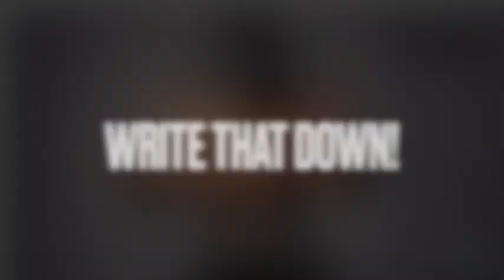Write That Down! Keiji Muto, part two w/ Fumi Saito & Justin Knipper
Part Two of our series on all-things Keiji Muto is here. On today’s episode, we picked up from part one and covered: New Japan, the NWA title & WCW 1991–1996:
     -The Fujinami vs. Flair NWA title changes in Japan & USA
     -The Great Muta vs. Masahiro Chono for the NWA title, Jan. 4 1993
     -’Muta vs. Antonio Inoki during Inoki’s retirement tour, Wrestling Dontaku 1994
     - vs. Jushin Liger, 1996
     -Keiji Muto and Hiroshi Hase vs. The Steiner Brothers, Jan. 4 1994
     -Briefly on the UWFi feud, matches with Nobuhiko Takada, ’95–96
     -nWo Japan & Team 2000, 1997–1999
     -Work (and troubles) with WCW in 2000
     -Muto’s return to Japan at Inoki BOM-BA-YE Dec. 31 2000, the debut of bald Muto, teamed with old rival Nobuhiko Takada against Don Frye and Ken Shamrock at special New Year’s event on NTV.

For full episodes of Write That Down! visit the Fight Game Media Network